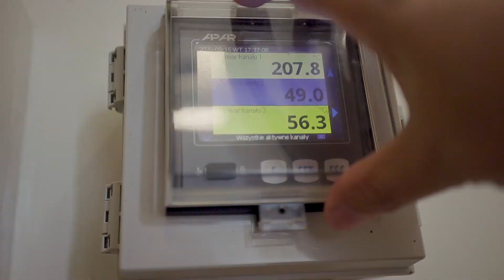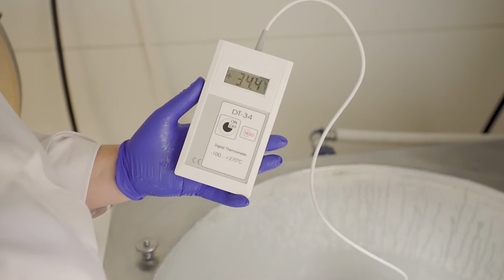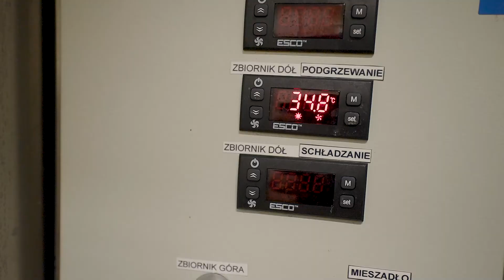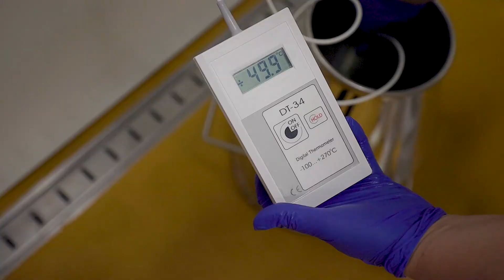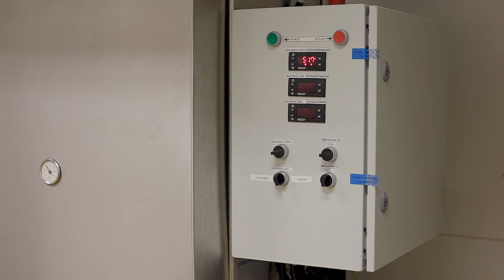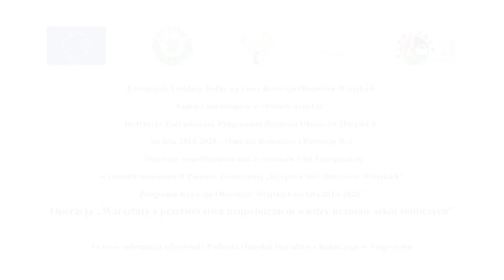Warsztaty z przetwórstwa 2